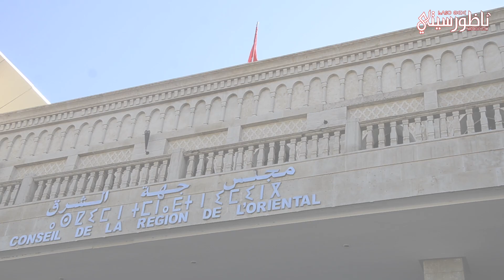مجلس جهة الشرق يصادق على 38 نقطة بدورة مارس العادية